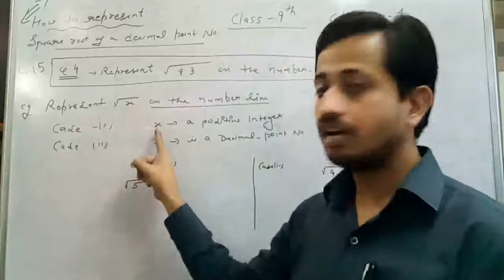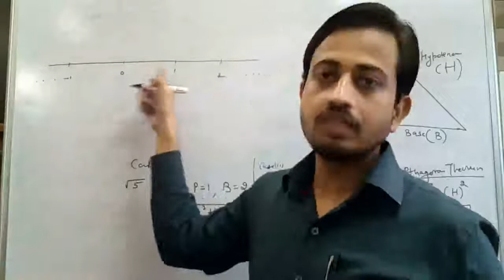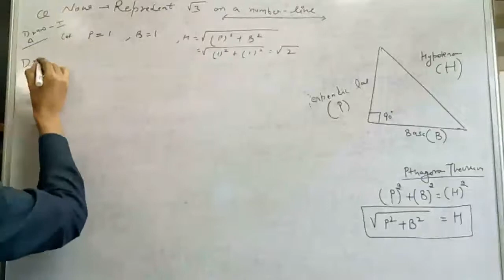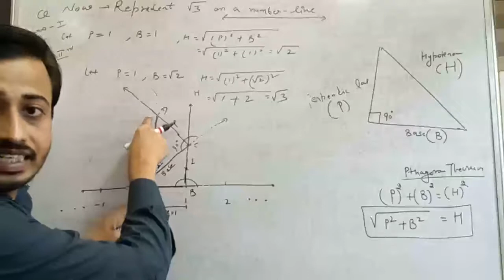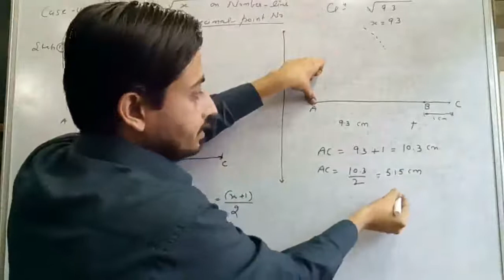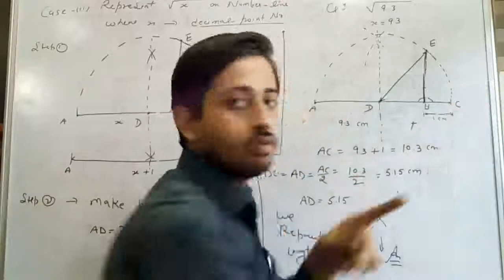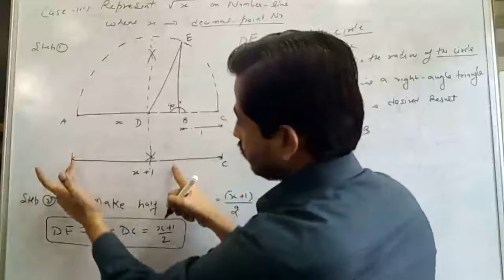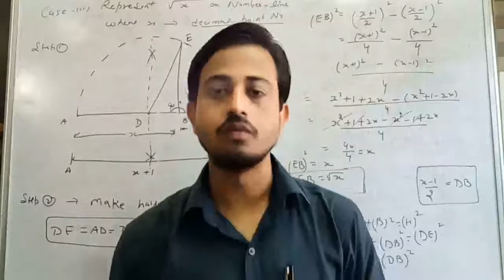Class 9 maths chapter 1 Representation of square root of decimal point number( Q. No. 4 Ex. 1.5 )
Fully explanation of the concept